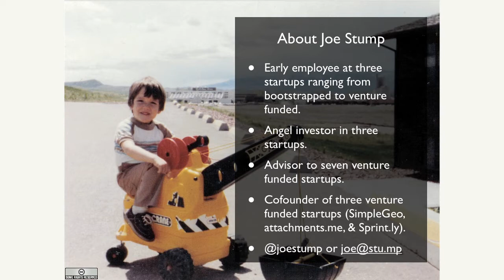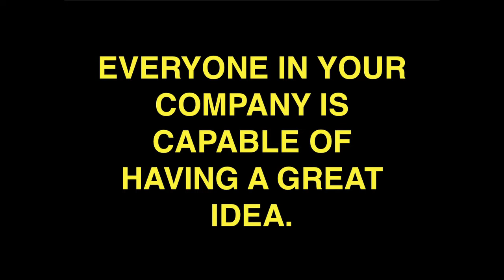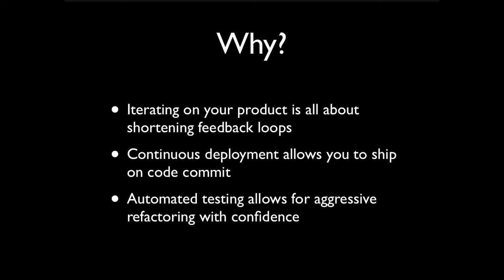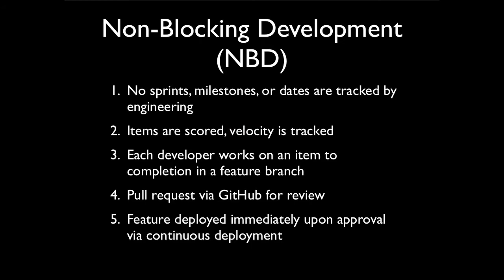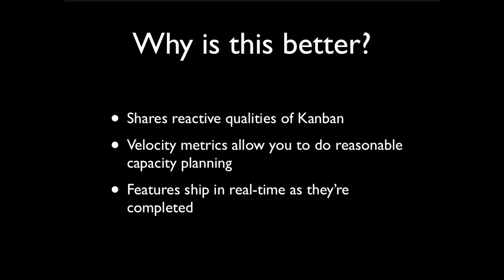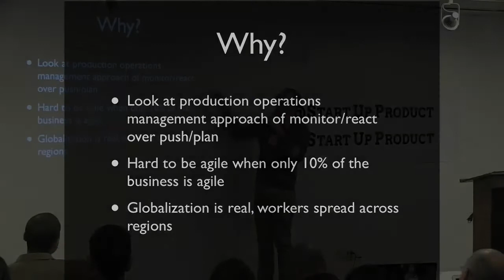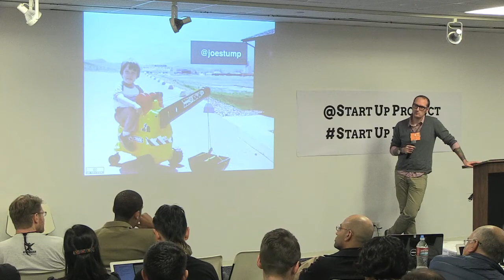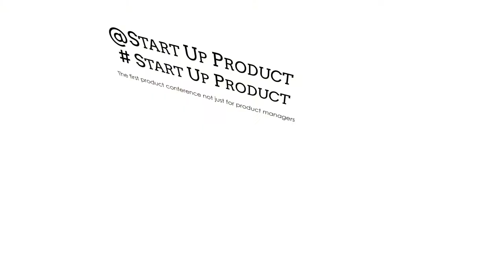Joe Stump, CEO, Sprint.ly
Building a Great Product Through Communication
Roadmapping and Execution
Startup Product Summit
San Francisco